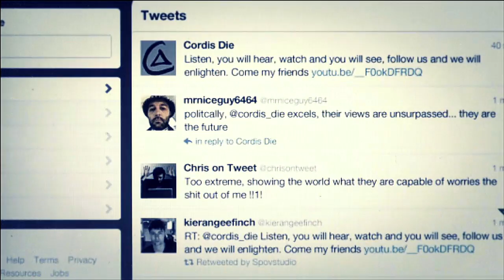Call of Duty Black Ops 2 Gameplay #02 60FPS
Desenvolvido pela Treyarch, Call of Duty: Black Ops 2 busca renovar um pouco a franquia, apostando agora em um cenário futurista para atrair os jogadores.
A trama do game se passará no século XXI, mas durante uma suposta Guerra Fria entre os Estados Unidos e a China no ano de 2025. As poderosas armas de guerra, somadas a um avançado desenvolvimento tecnológico, tornaram o mundo um verdadeiro campo de batalha.
O game marca a estreia de um novo sistema de esquadrões de combate, chamado Strikeforce, oferece uma nova forma de controlar soldados em campo de batalha. Além disso, o famoso multiplayer da série foi reformulado para trazer uma camada extra de personalização aos jogadores, ao mesmo tempo que mantém o balanço entre eles.